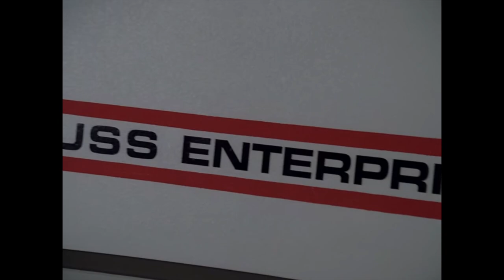Star Trek: TNG Review - 2x13 Time Squared | Reverse Angle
The crew is stuck in a vicious time loop that always ends the same way — having to eat disgusting alien eggs prepared by Riker.

Sources:

Hurley, Maurice. “Time Squared.” Star Trek: The Next Generation, created by Gene Roddenberry, Season 2, Episode 13, Paramount Television, CBS, 1989.

Wachowski, Lana, and Lilly Wachowski, directors. The Matrix. Warner Bros., Roadshow Entertainment, 1999.

Fontana, D.C., and Gene Roddenberry. “Encounter at Farpoint” Star Trek: The Next Generation. Season 1, episode 1, Paramount Television, CBS, 1987.

Wright, Herbert and Richard Krzemien. “The Last Outpost.” Star Trek: The Next Generation. Season 1, episode 5. Paramount Television, CBS 1987.

Duane, Diane, and Michael Reaves. “Where No One Has Gone Before.” Star Trek: The Next Generation. Season 1, episode 6, Paramount Television, 1987.

Thorne, Worley, and John D.F. Black. “Justice.” Star Trek: The Next Generation. Season 1, episode 8, Paramount Television, CBS., 1987.

Davis, Deborah Dean, and Hannah Louise Shearer. “We’ll Always Have Paris.” Star Trek: The Next Generation. Season 1, episode 24, Paramount Television, CBS, 1988.

Sowards, Jack B., “Where Silence Has Lease.” Star Trek: The Next Generation. Season 2, episode 2, Paramount Television, CBS, 1988.

Tormé, Tracy. “The Royale.” Star Trek: The Next Generation. Season 2, episode 12, Paramount Television, CBS, 1989.